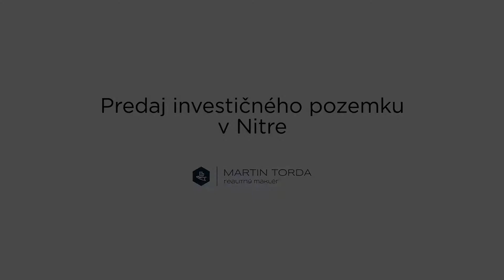INVESTIČNÝ POZEMOK V NITRE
Predám investičný pozemok v Nitre, oblasť Klokočina 10min od centra. Tichá lokalita určená na výstavbu rodinných domov.